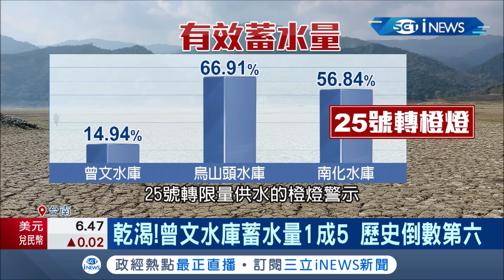水情嚴峻！曾文水庫"見底"民眾橫越水庫放風箏 連轎車都可開進水壩底...曝曾文水庫蓄水量1成5成歷史倒數第六│記者 古芙仙 廖國雄 胡時瑛│【台灣要聞。先知道】20210218│三立iNEWS